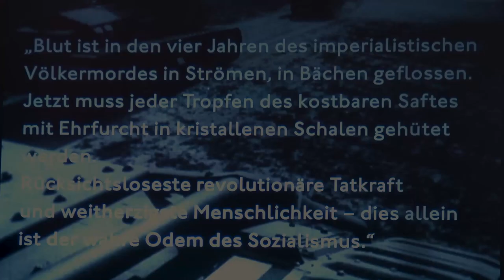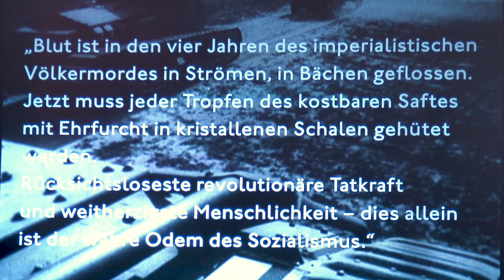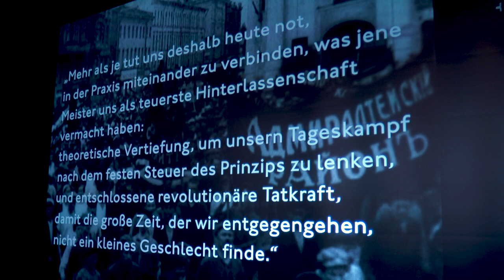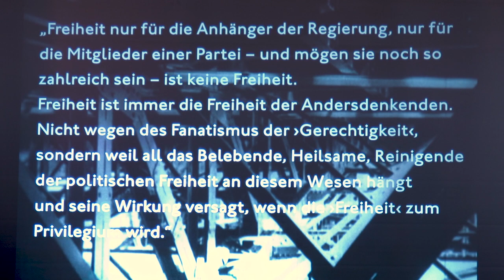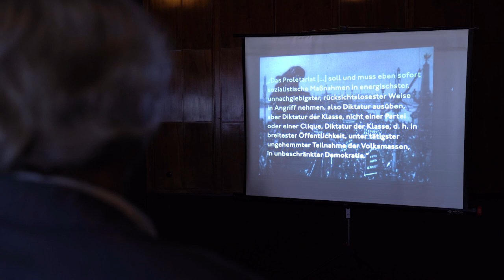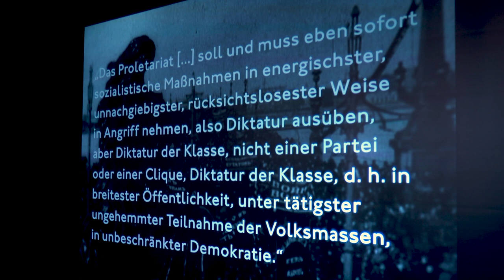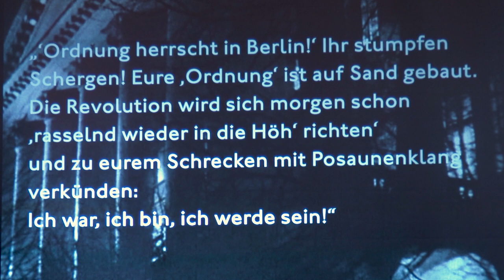Die Wahrsprecherin - Michael Brie über Rosa Luxemburg